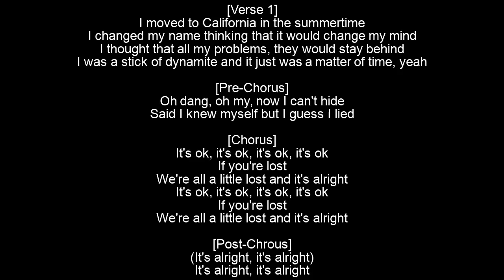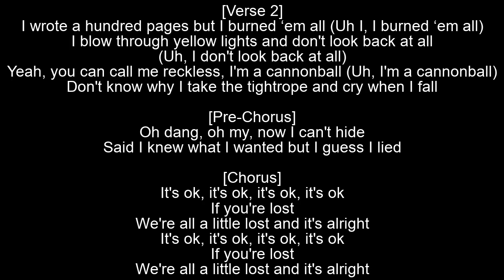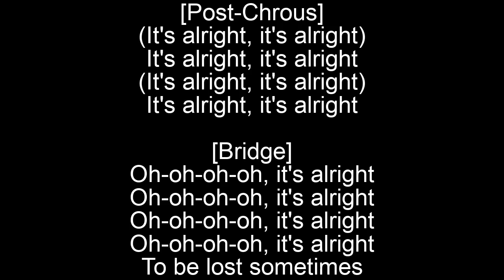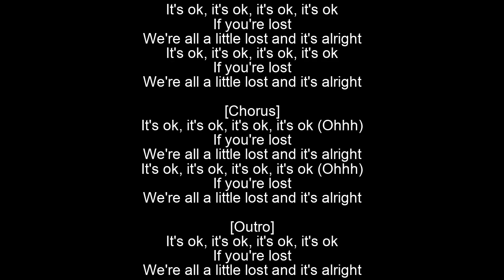Nightbirde – It’s Okay Lyrics